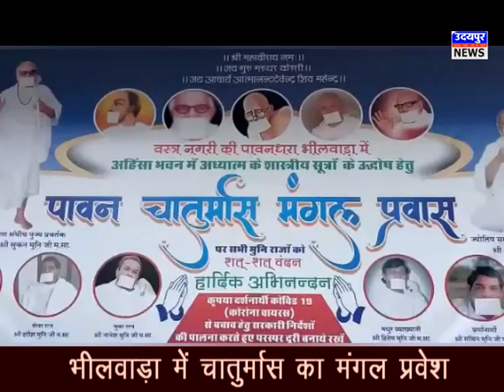भीलवाड़ा में चातुर्मास का मंगल प्रवेश !